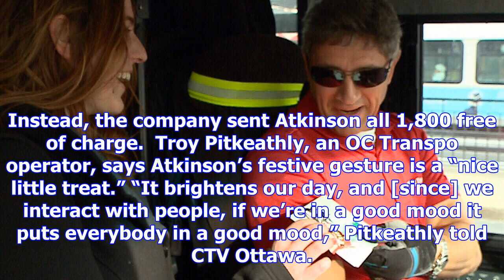Ottawa woman handing out 1,800 chocolates to bus drivers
Daksha Rangan, CTVNews.ca Published Saturday, December 9, 2017 11:32AM EST The holiday season just g...